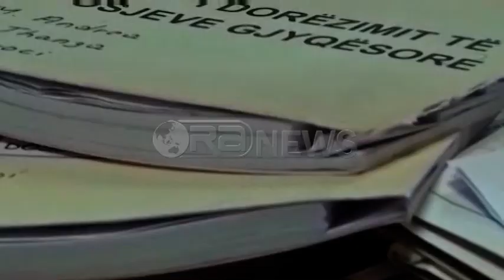Ora News – BE: Duhen rezultate të prekshme në luftën kundër korrupsionit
Në takimit e 8-të të Komitetit të Stabilizim-Asociimit  midis Shqipërisë dhe Bashkimit Evropian,  i zhvilluar në Bruksel, kërkohen rezultate  të prekshme, veçanërisht në zbatimin e Reformës në Drejtësi, verifikimin e gjyqtarëve dhe prokurorëve si dhe luftën  kundër korrupsionit dhe krimit të organizuar.
Në deklaratën e Ministrisë së Jashtme  thuhet se Komisioni Europian përshëndeti përparimin pozitiv në të gjitha fushat dhe theksoi nevojën për të parë rezultate të prekshme, dhe për të vazhduar progresin në të gjitha prioritetet kyçe, duke përfshirë luftën kundër korrupsionit dhe krimit të organizuar, kultivimin dhe trafikimin e kanabisit, reformën e administratës publike dhe të drejtat themelore.
Në takim, është folur dhe për fenomenin e azilkerkimit, ndërsa autoritetet shqiptare  inkurajohen për tu  angazhuara për trajtimin e këtij problemi.